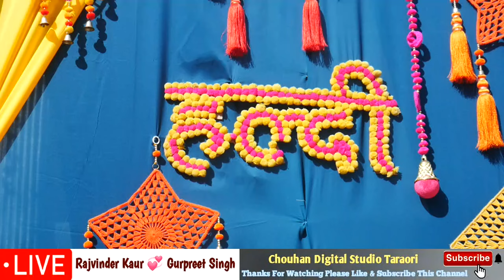Rajvinder Kaur💞Gurpreet Singh📸Chauhan digital Studio 9896274806,8675867000, 7015745822 9996458800